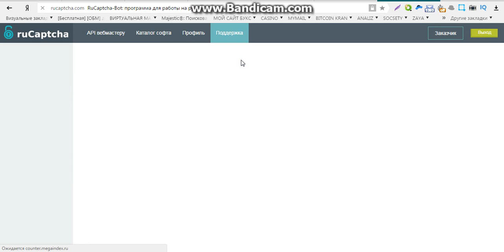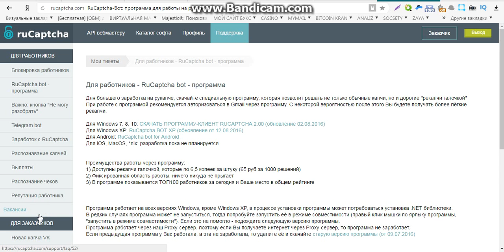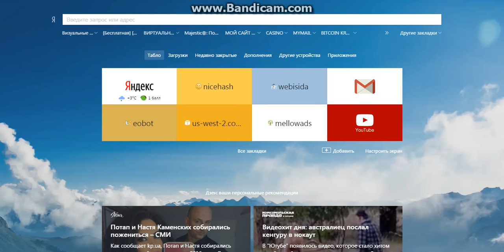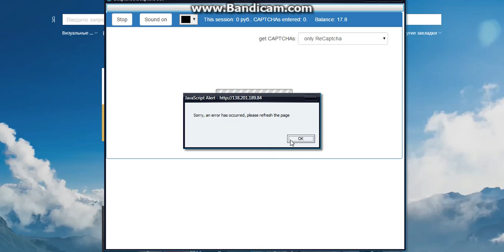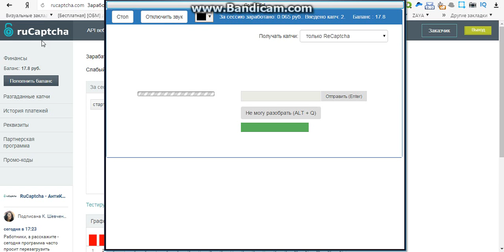заработок в интернете без вложений 10